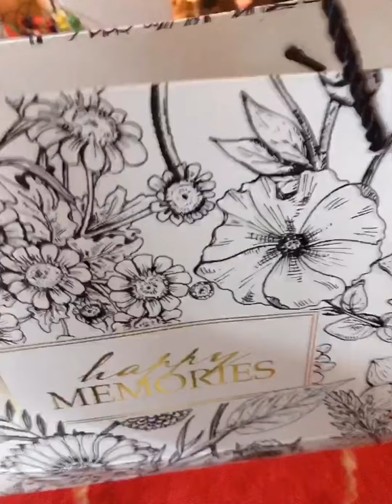Cheesy Cottage Pie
Fresh From Oven dari The Umma Pies, Ini Cheesy Cottage Pie namanya .. rasa dia mmg sedap namati, kenyang mcm mkn lasagne tau.. boleh DM dekat instagram @ummapies utk order , sebut nama Wieda Waheeda ye😘